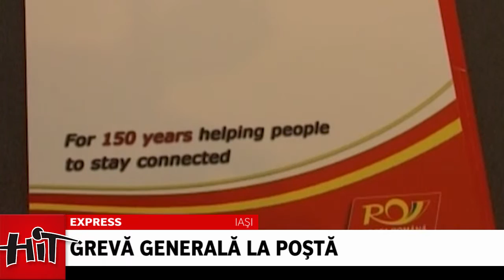Hit Express, în 24 de ore – 27 octombrie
- Membrii PSD Iași și primarul Mihai Chirica au depus lista de candidaturi.
- Costel Jugravu, poreclit ”Maimuța”, unul dintre ”locotenenții” Cordunenilor, a fost condamnat la 32 de ani de închisoare.
- Simona Halep a fost eliminată de la Turneul Campioanelor.